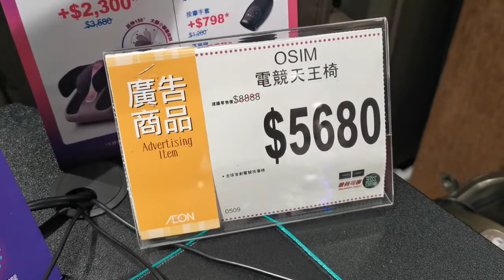電競天王『按摩』椅💆‍♂️真實用家分享💬【小丁測謊機】